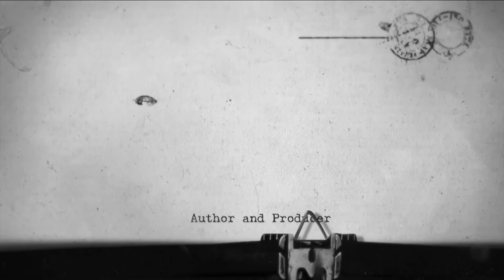P S with Gayane Aslamazyan Ara Martirosyan